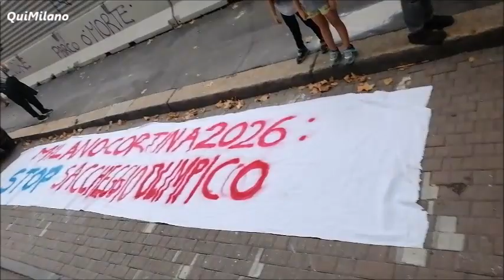World Congress Climate Justice Milano 12.10.2023